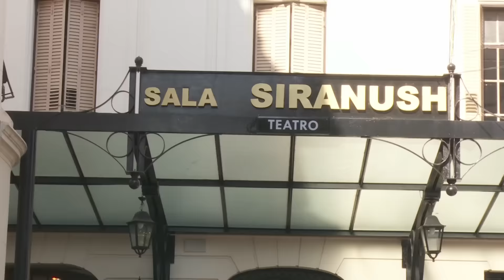Backstage Comedy con Grego Rossello y Srta. Bimbo - StandupEnComedy Argentina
¡Disfruta a Srta. Bimbo el lunes 20 de junio a la medianoche (ARG) en la nueva temporada de Stand-up Argento!